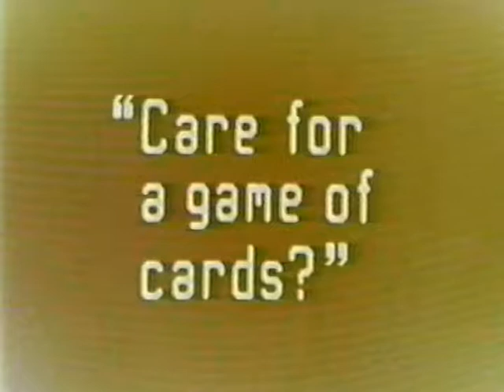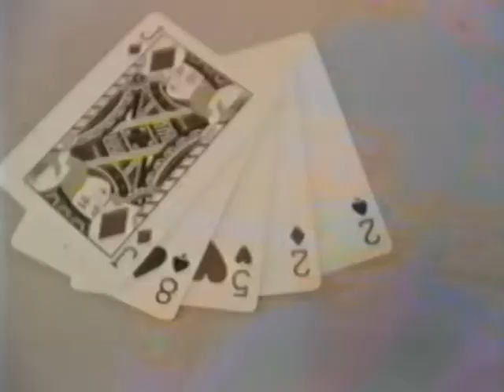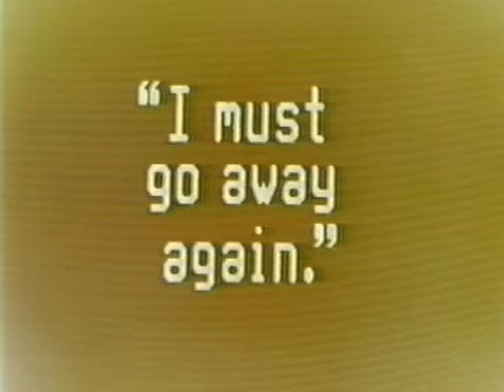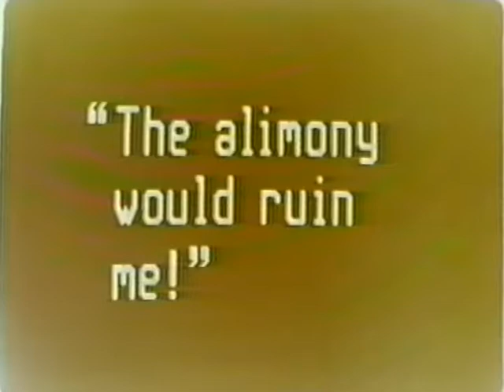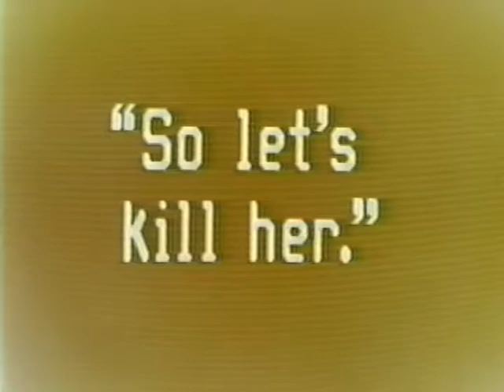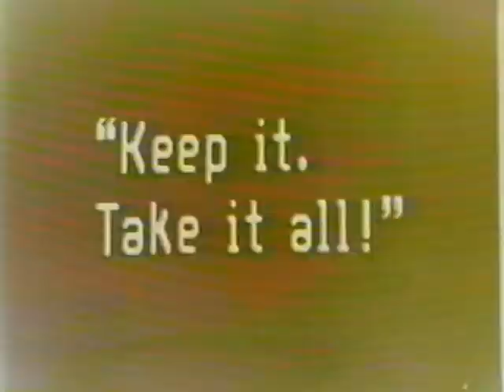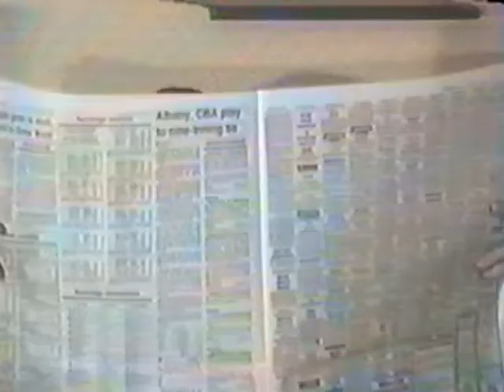The Last Silent Movie (my acting debut)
So, just over 31 years ago a small group of teens from the same Physics class (I think it was Physics) got together with equipment from the AV club and put together this movie. No Oscar nods for me as the philandering, murderous husband, but it was fun, nonetheless.